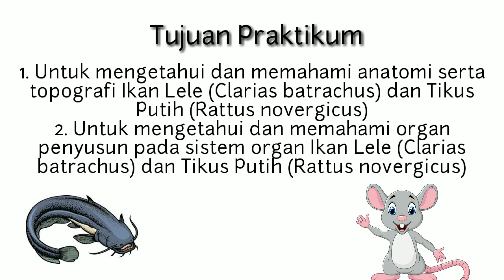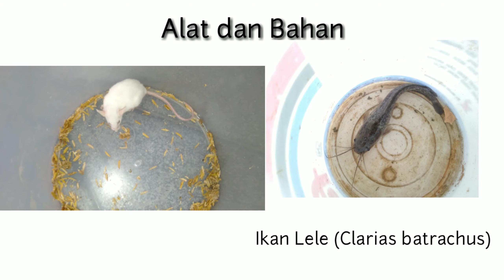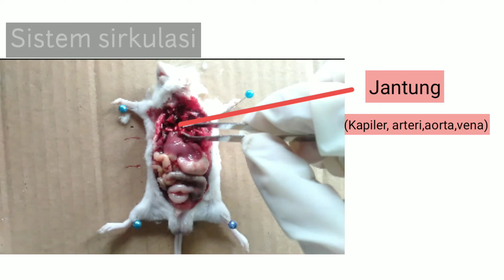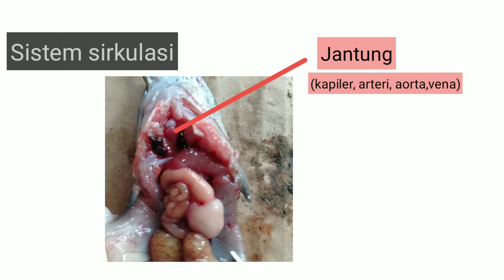Anatomi & Topografi Organ Penyusun Pada Berbagai Sistem Organ Hewan || Struktur & Perkembangan Hewan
Video ini untuk memenuhi tugas praktikum mata kuliah Struktur dan Perkembangan Hewan

Dosen Pengampu :
1. Shofwatun Nada, M.Pd
2. Muhimatul Umami, M.Si
Asisten Praktikum :
1. Ajeng Mudaningrat
2. Nidi Fuji Oktoviani
3. Nurul Anwar
4. Uyumatul Ummah

Acara Praktikum Ke-4,5,6: Anatomi dan Topografi Organ Penyusun Pada Berbagai Sistem Organ Hewan
Tujuan Praktikum :
1. Untuk mengetahui dan memahami anatomi serta topografi ikan lele(Clarias batrachus) dan tikus putih (Rattus novergicus).
2. Untuk mengetahui dan memahami organ penyusun pada sistem organ ikan lele(Clarias batrachus) dan tikus putih (Rattus novergicus).

Praktikan :
Nama : Nurhaeni
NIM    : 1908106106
Kelas/Semester : Biologi C/3

2020